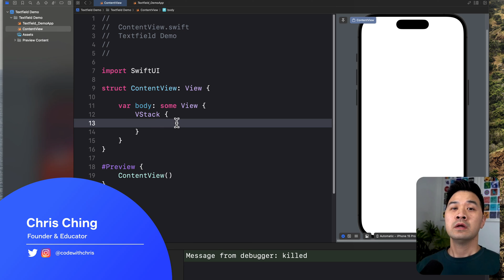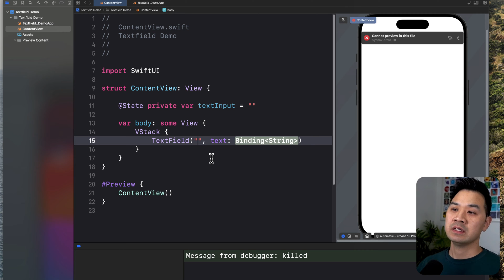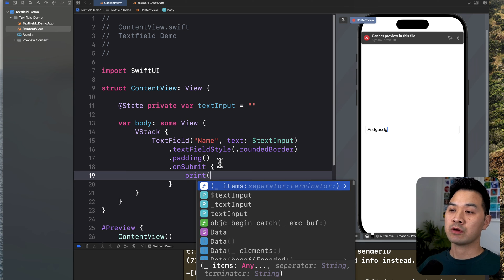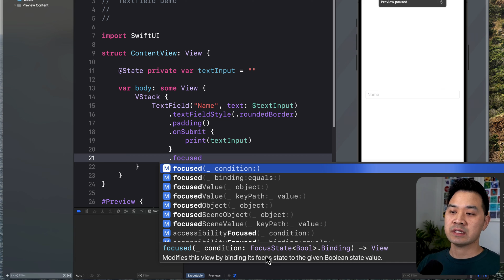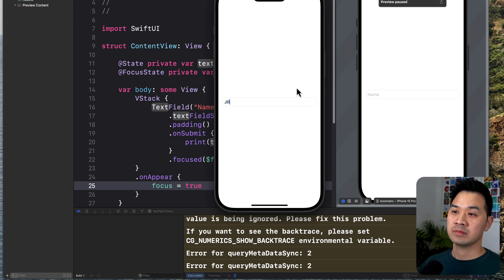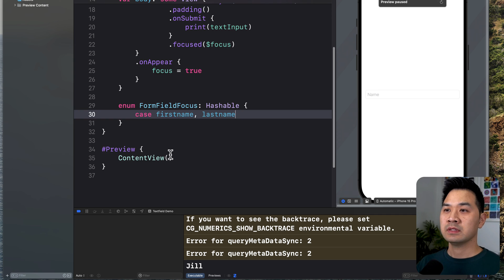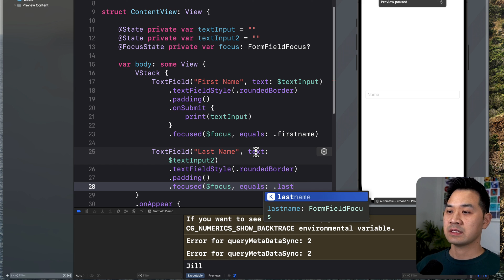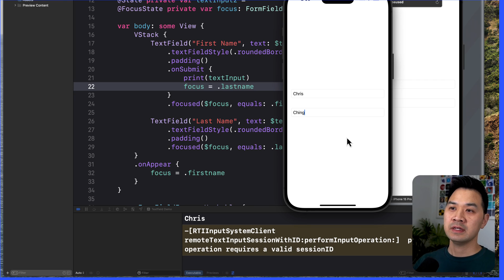How To Use Text Fields in SwiftUI (2024)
Learn how to use a SwiftUI TextField to capture user input. This tutorial contains sample code and common use cases for text fields.

In this SwiftUI TextField tutorial, we’ll cover:
00:00 Intro
00:12 A basic usage example
03:10 Responding to text field events such as on submit
03:56 Handling focus states on a single text field
05:41 Handling focus states on a multiple text fields